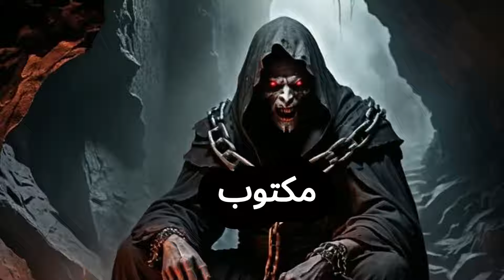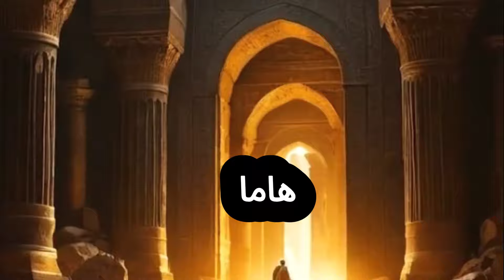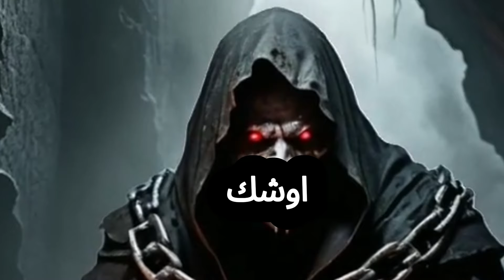هل تعرف المسيح الدجال ؟ سأخبرك عن مكانه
سؤال؟ لكل سؤال جواب